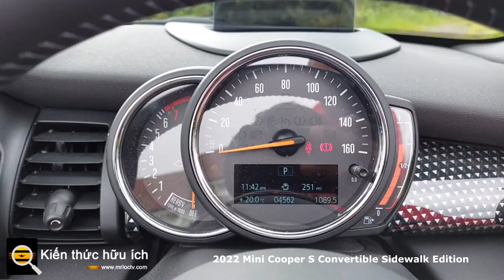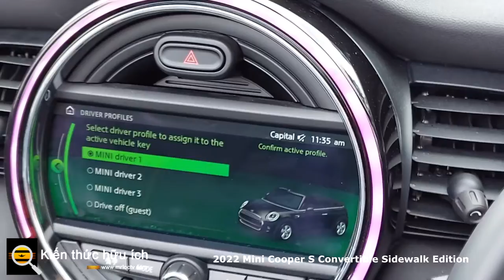Mini Cooper S Convertible Sidewalk Edition 2022 Thử nghiệm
Động cơ tăng áp 2.0 lít của Mini được cải tiến khá tinh tế và cho công suất 189 mã lực một cách êm ái. Khả năng tăng tốc không phải là điều hoang dã, nhưng với mô-men xoắn 206 lb-ft, chiếc Cooper S này tăng tốc từ 0 đến 60 dặm / giờ chỉ trong 6,6 giây. Như vậy là đủ để đưa chiếc xe mui trần ra phía trước dòng xe cộ một cách dễ dàng.

Nó cũng sẽ tiếp tục kéo tốc độ cao tốc vượt qua xa lộ, với sự tuyến tính gây nghiện từ động cơ bốn xi-lanh và một lưu ý xả đáng ngạc nhiên khiến người lái tiếp tục di chuyển theo. Trên những đoạn đường cao tốc dài hơn, chiếc xe có xu hướng đi lang thang trên làn đường của mình do chiều dài cơ sở ngắn, nhưng việc điều chỉnh hệ thống treo chắc chắn không bao giờ cảm thấy bị trừng phạt và dẫn đến một chuyến đi bình thường.

Lái xe qua hẻm núi cho thấy mặt tốt nhất của phiên bản 2022 Mini Cooper S Convertible Sidewalk. Chuyển chế độ lái sang Sport và chiếc mui trần thức dậy với khả năng phản hồi bàn đạp nhạy bén và tay lái vững chắc hơn, nếu hơi cứng. Hộp số tay sáu cấp có tính năng ném xa, nhưng cần gạt nhanh chóng nhấp vào cổng mong muốn. Chế độ thể thao cũng cho phép khớp vòng tua và chiếc xe phản ứng với việc giảm số ngay lập tức khiến người lái luôn tham gia. Cân bằng khung gầm là tuyệt vời, gần như trung tính cho đến khi lốp xe bị quá nhiều nhiệt trong đó, nhường chỗ cho phần dưới nhẹ nhưng có thể kiểm soát được.

Phanh mang lại cho người lái những phản hồi tuyệt vời với những cú cắn liên tục nhưng không quá mạnh trong suốt hành trình của bàn đạp. Tại đường đua, tôi nhận thấy phía sau của Mini Cooper S Convertible có xu hướng hơi chùng xuống khi phanh gấp, nhưng điều này đã nhường chỗ cho việc phanh gấp trên những con đường cong.

Do khả năng điều chỉnh khung gầm tuyệt vời của chiếc xe, thật dễ dàng để Mini Cooper S 2022 trở nên nhịp nhàng trong một chuyến lái xe đầy tinh thần lên đường cao tốc Angeles Crest. Có rất ít tiếng đệm với phần trên xuống, và chiếc xe vẫn dễ chịu với phần trên xuống tốt vào ban ngày cho đến khi nó trở nên quá ấm. May mắn thay, phần trên bật lên và thu lại nhanh chóng, vì vậy không khó để chuyển đổi Cooper S tại một đèn giao thông. Với mái che ở vị trí, bạn sẽ nhận thấy một số tiếng ồn của gió trong cabin, nhưng đó là một sự đánh đổi nhỏ khi Mini vượt trội trong việc hoàn thành mục đích của nó như một chiếc xe mui trần nhỏ gọn, vui nhộn.